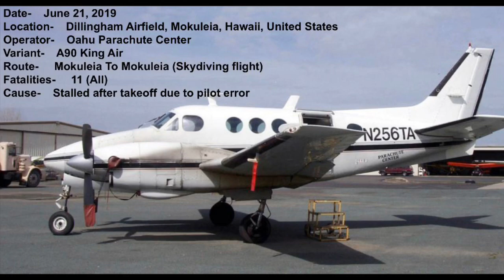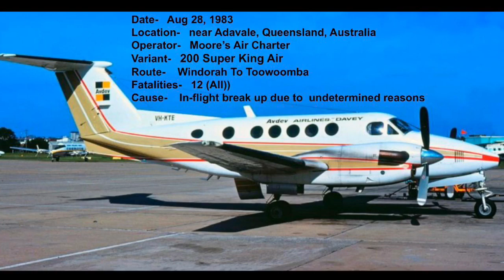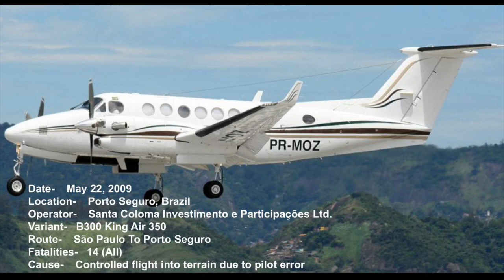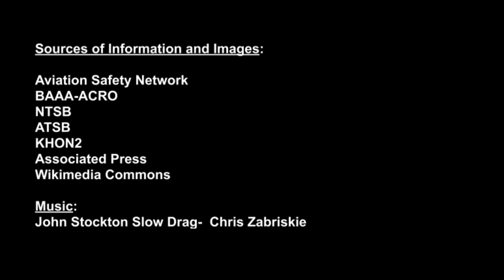Top Ten Deadliest Air Crashes of The Beechcraft King Air